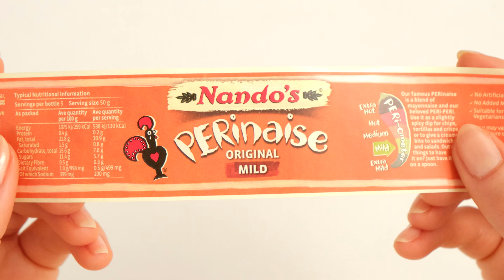Condiments label with spot varnishing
Here is an example of a condiments label produced for a well known brand, featuring an overall matt varnish with several areas highlighted by a spot gloss.